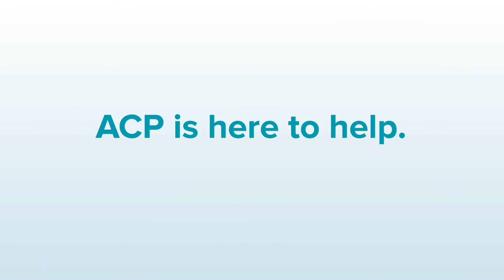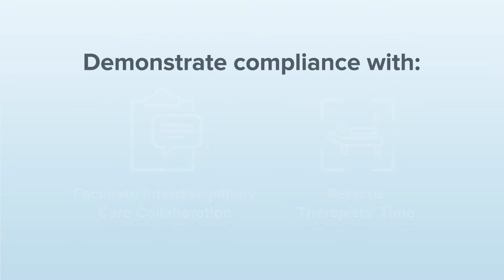ACP provides the tools to prepare for PDPM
Interested in optimizing outcomes and leveraging labor efficiencies?

ACP can help!

ACP provides clinical consultation and rehabilitation technology to augment therapy services. ACP has independent data demonstrating that its evidence-based clinical programs and pathways result in both superior functional outcomes and higher ratings in the quality measure domain of the 5-star rating system vs non-ACP customers.